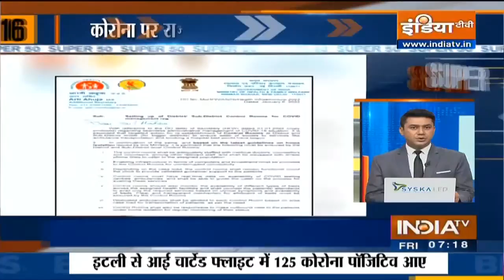देश-विदेश की 50 बड़ी खबरें | Super 50 | Top 50 Headlines This Morning | January 07, 2022